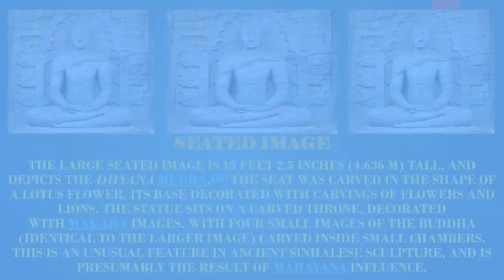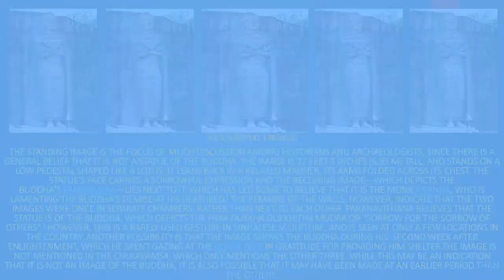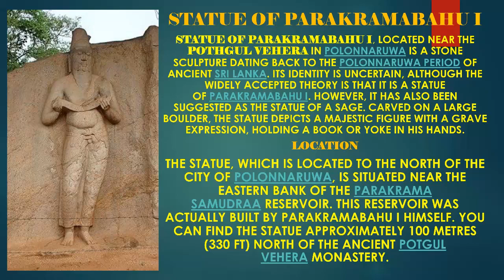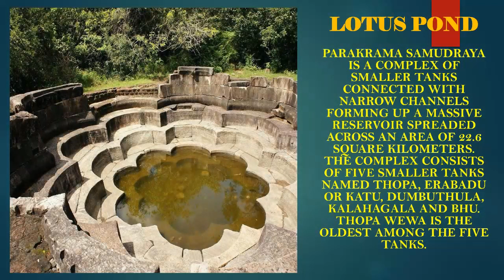Polonnaruwa Gal vihara Parakrama statue & Lotus pond vs Awkana Buddha statue the pilgrimage 2023 SL